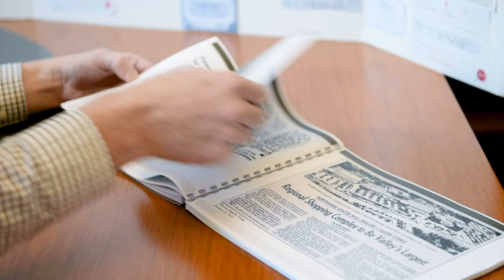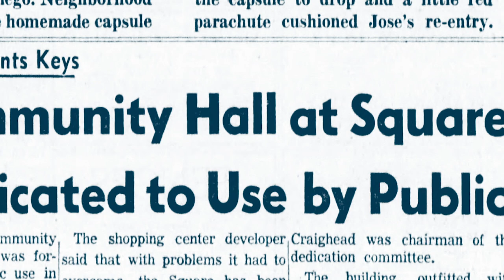Discovering J. David Gladstone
Jack David Gladstone was the self-made American man, a Horatio Alger immigrant hero for the 20th century with a sprawling, if enigmatic life story. Orphaned as a young boy, he emerged later in life as a true pioneer in real estate development before generously bequeathing a trust that has grown dramatically over the past 40 years, supporting visionary life science research to tackle unsolved diseases and improve the global human condition.

His posthumous generosity continues to sustain the Gladstone Institutes’ lofty mission, netting astonishing successes across multiple disciplines, much of it beyond the imagination of the forward-thinking Gladstone, who reinvented his life with a different name on another continent.